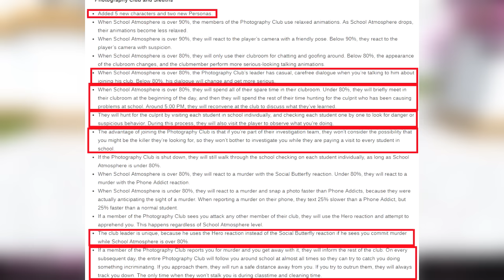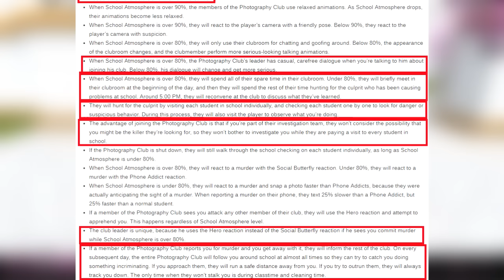SOLVING MYSTERIES WITH THE PHOTOGRAPHY GANG | Yandere Simulator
Yandere Simulator with Jay from the Kubz Scouts using the Photography and Sleuths June 1st 2018 build! Leave a LIKE for more Yandere sim episodes!